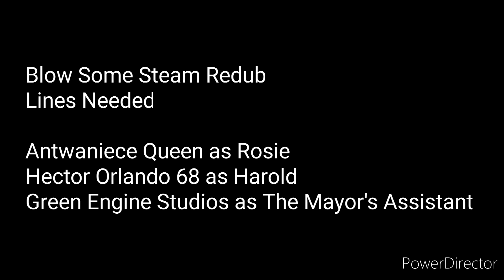Lines Still Needed For Video's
Sir Topham Hatt's Unlucky Week Redub Lines Needed
@DonnyDouggyGaming as James

Sunshine Redub Lines Needed
@TheKiwiThomasFan9800 as Warrior and Zorran

Man vs Train 4 Redub Lines Needed
@JerePatterson as Gordon

Uncle Thomas The Tank Engine Redub Lines Needed
@TheKiwiThomasFan9800 as Sir Topham Hatt

Pirate Redub Lines Needed
@jamesthomas5109 as Grampus
@Thomasbangbangstories2008 as Pirate Tugs

Blow Some Steam Redub Lines Needed
@Antwaniece_queen as Rosie
@HectorOrlando2008 as Harold
@Mobydickhead as The Mayor's Assistant

Thomas The Unstoppable Tank Engine Redub Lines Needed
@Mobydickhead as Harold
@andrewmcgirt8338 as Lighting McQueen
@hudsontrainguy1217 as Frank Barnes (Lines Made)

Thomas The Existential Engine Redub Lines Needed
@HectorOrlando2008 as Toby

Roly's Morning Redub Lines Needed
@TheKiwiThomasFan9800 as Henry

Mike and Zach Redub Series Episode 1 Lines Needed
@hudsontrainguy1217 as Zach

Roly and Diesel Redub Lines Needed
@ThomasTimmyTwilightAndClayton as James

Roly and Barry Redub Lines Needed
@JenniferTheCheefulFox as Barry

St Patrick's Day Short Redub Lines Needed
@tarmaster54 as Henry

Skim Milk Redub Lines Needed
@hudsontrainguy1217 as Zach
@Mobydickhead as Commercial Voice

Jordan's Origin Lines Needed
@DonnyDouggyGaming as Henry and Gordon